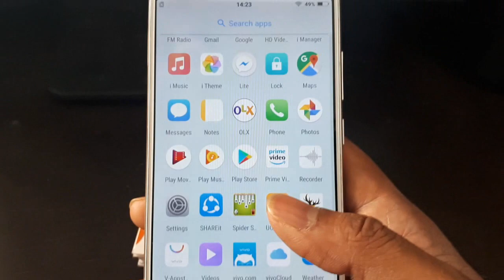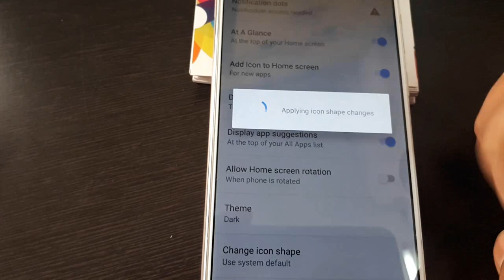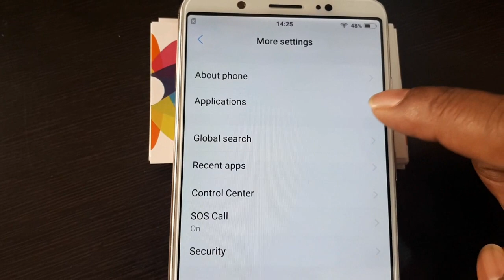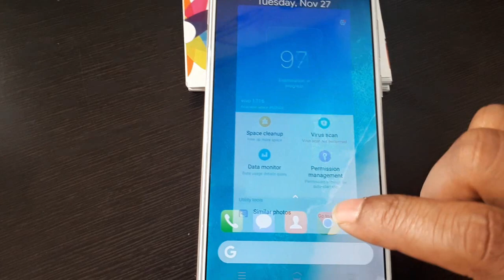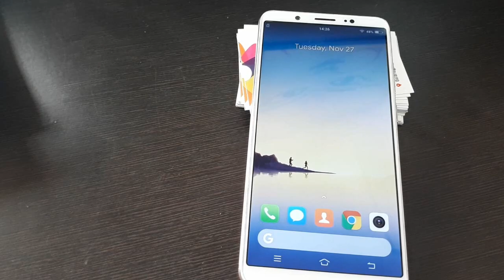Google pixel launcher | all mobiles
u r old drive - new look